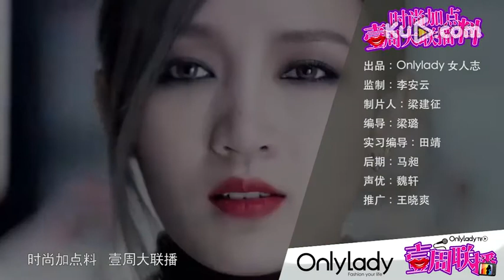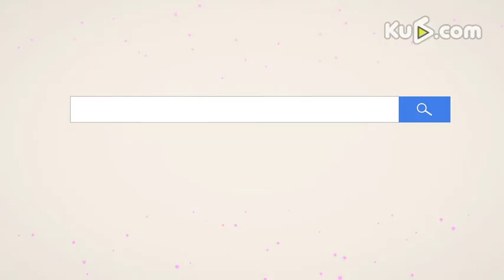【壹周聯播】伊能靜首批婚紗依然少女 大S產後豐腴似大媽